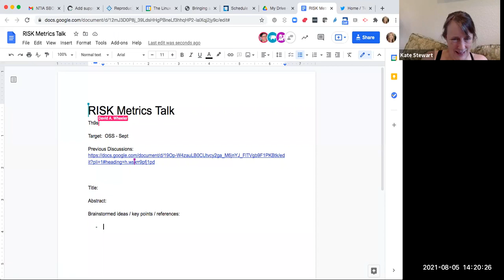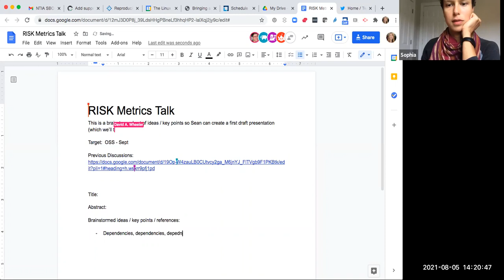CHAOSS Risk Working Group 8-5-21